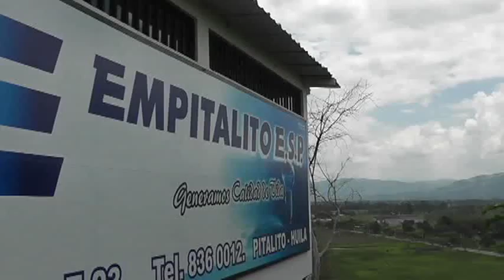EMPITALITO avanza en la ampliación y renovación en la fuente hídrica